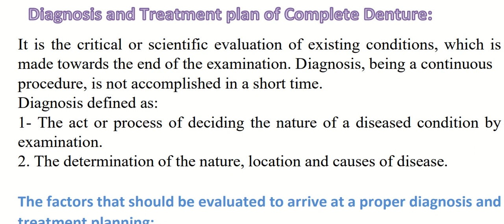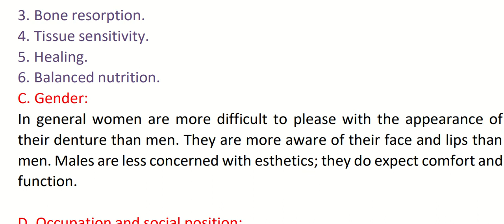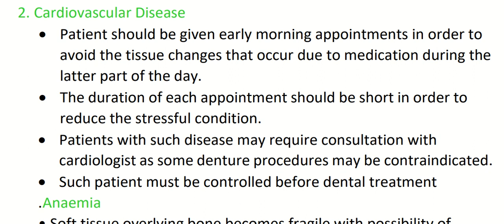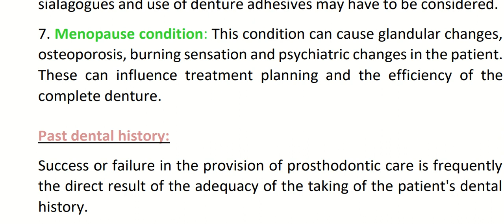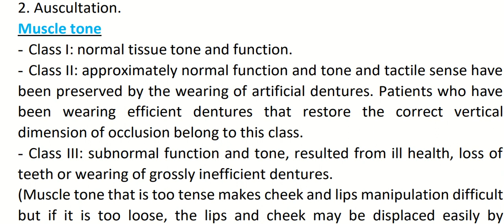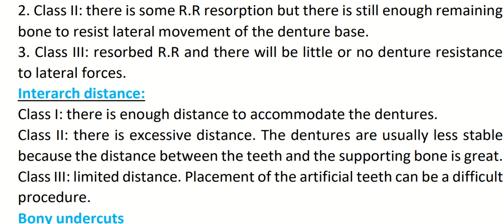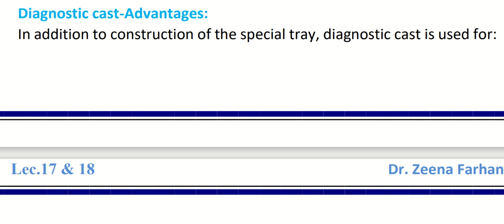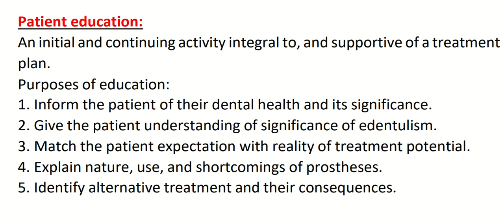Diagnosis and treatment plane of complete denture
Lecture 17 and 18 for the 4th stage